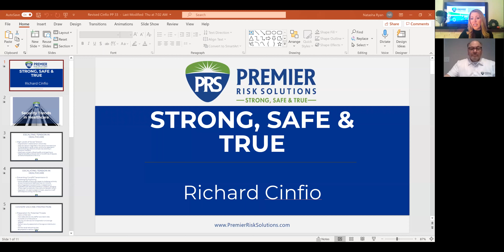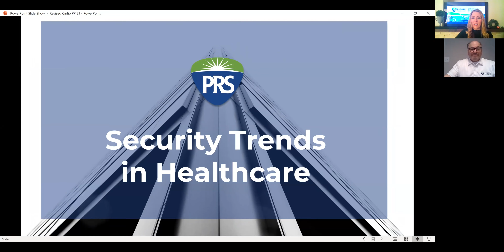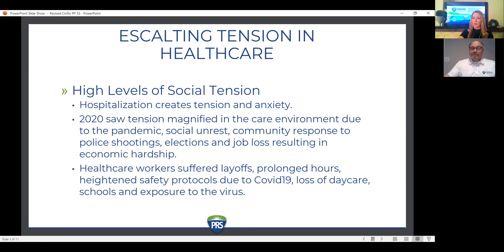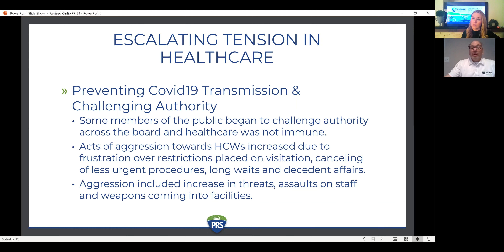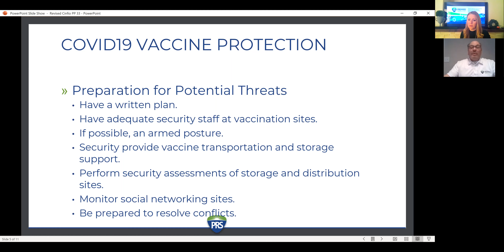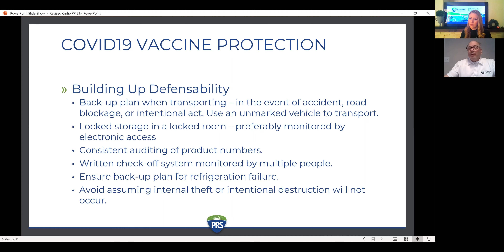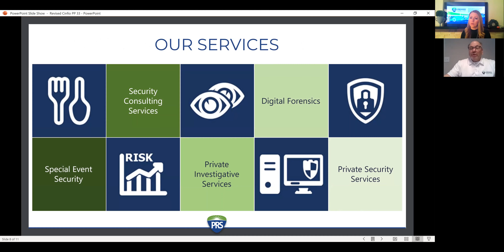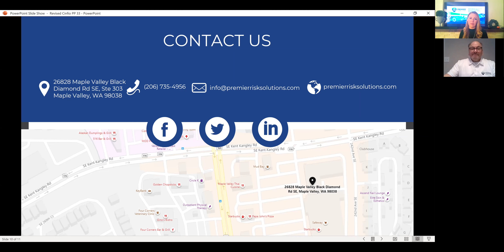Strong, Safe & True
In this week's episode of our video series, "Strong, Safe & True," we talk to Rich Cinfio, a security director for a major healthcare system, about security concerns in the healthcare industry. Cinfio tells us hospitalization itself creates tension and anxiety. This past year, he's seen that tension magnified in the care environment due to the pandemic, social unrest, community response to police shootings, elections and job loss resulting in economic hardship.